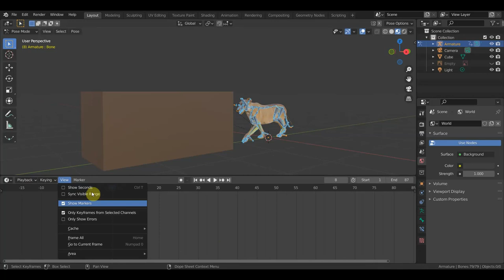BLENDER 2.93 Как вернуть исчезнувшие кадры в таймлайн